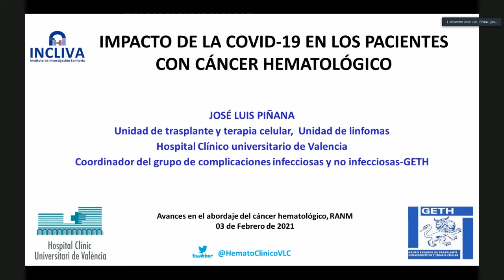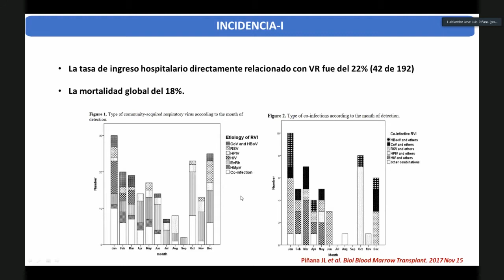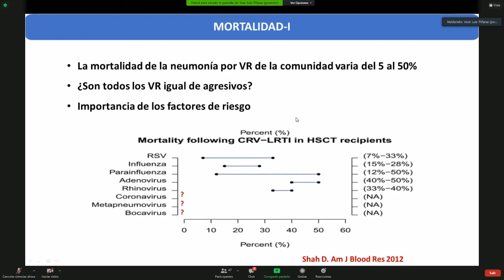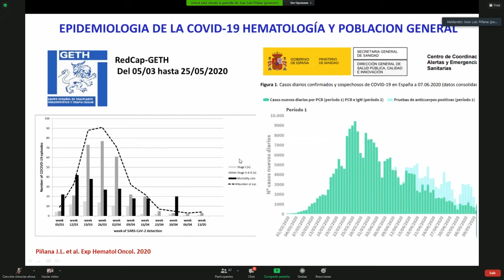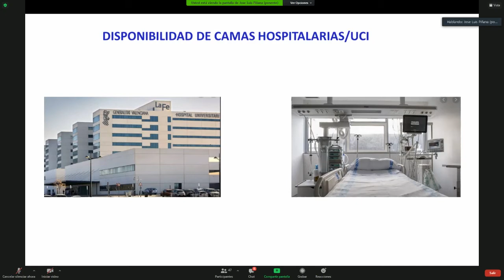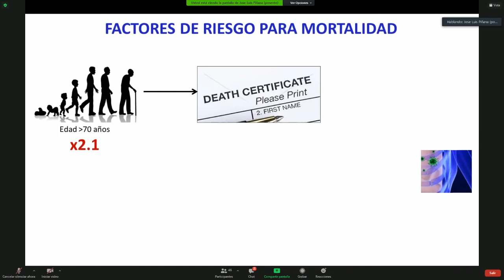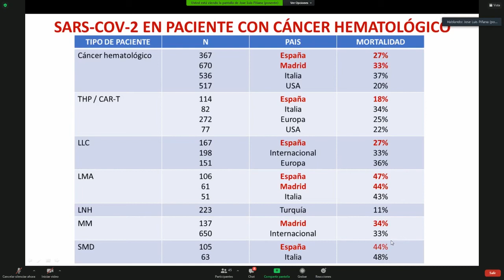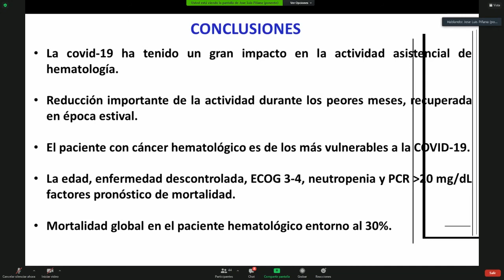Sesión científica conjunta SEHH-RANM "Avances en el abordaje del cáncer hematológico" - Piñana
José Luis Piñana, hematólogo del Hospital Clínico Universitario de Valencia y coordinador de Complicaciones Infecciosas y No Infecciosas del Grupo Español de Trasplante Hematopoyético, de la SEHH, explica el impacto de la Covid-19 en los pacientes con cáncer hematológico.